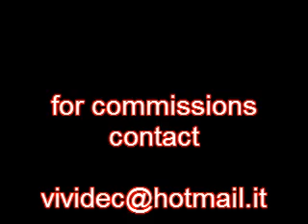Vivi portraits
celebrity portraits with colored pencils